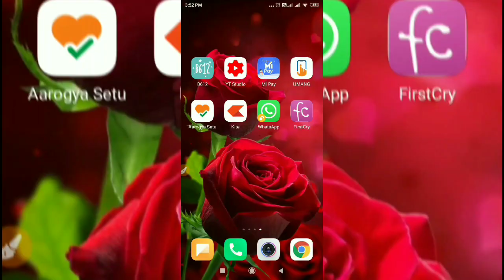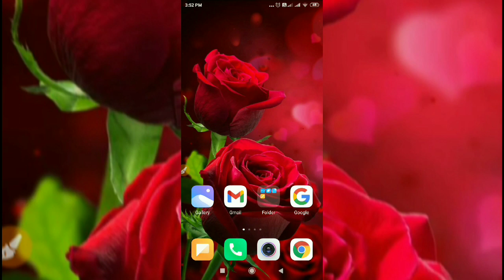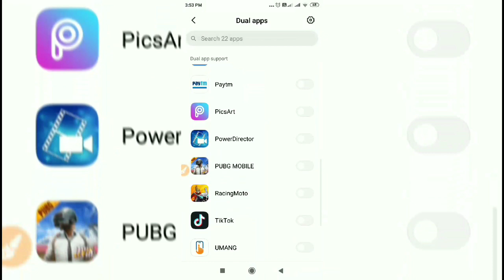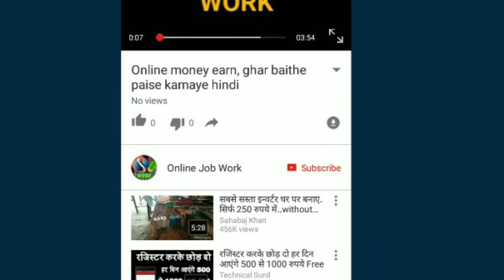एक फोन में चलाओ दो वाट्सऐप फेसबुक आदि / Use Dual App in One Phone / Double App / Clone App / copy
Hello Friends
Is video me ham apko ek phone me do application use Karne Ka tarika batayenge jisse aap dual App ko apne phone me use kar payenge, clone app bahut aasani se Kiya Ka sakta hai or ek app ko double Bana kar istemal kar sakte hain, now you can use double WhatsApp double Facebook Dual WhatsApp dual Facebook Dual multi application, use can make app clone, can use Dual Application with different Id, this is best feature in android to use same application with dual identity, clone app dual App double your app copy of an app app clone features dual App features how to make dual App in one phone.

धन्यवाद